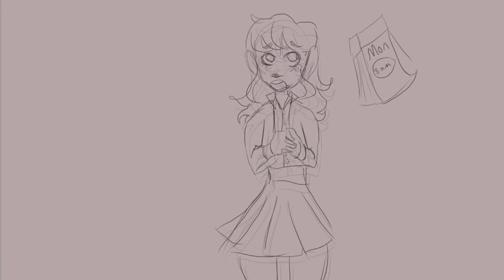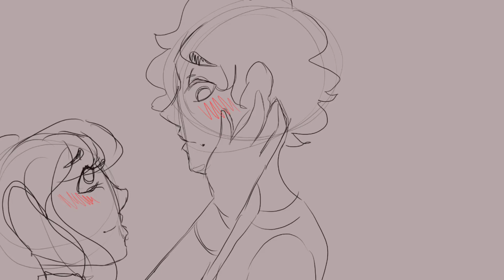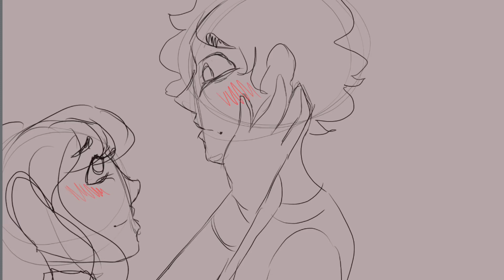Dead Girl Walking Anamatic {WIP}